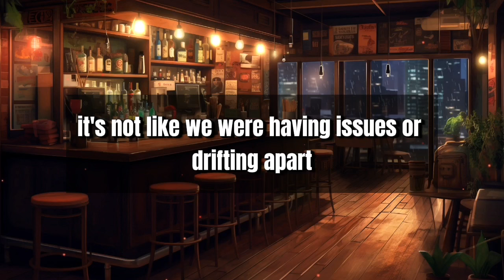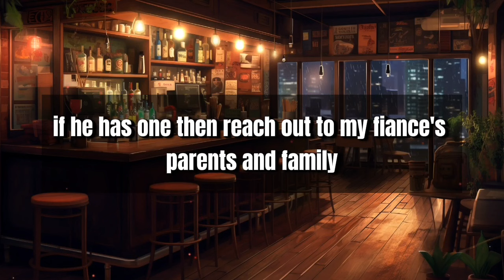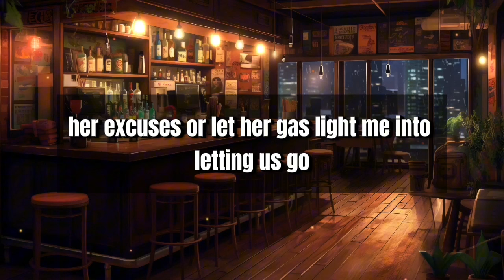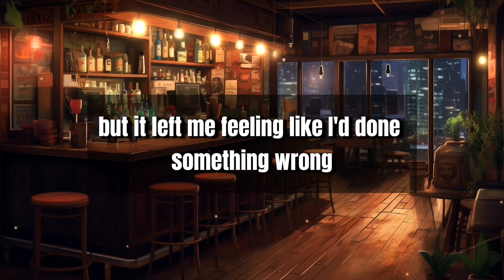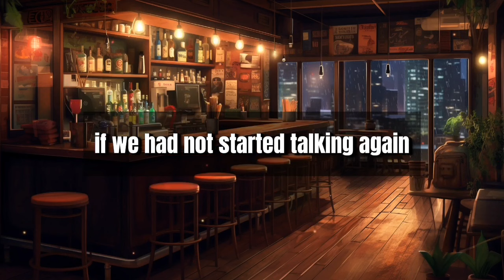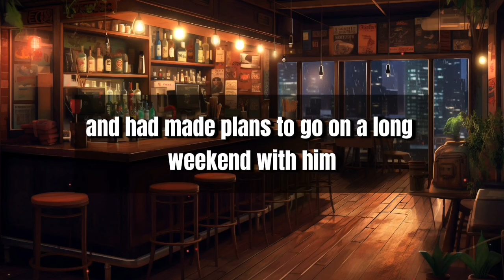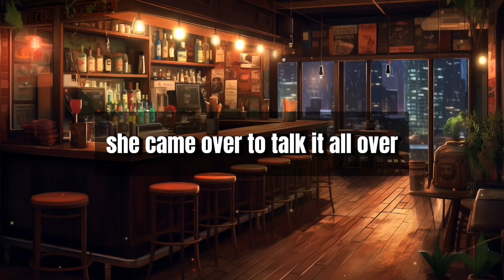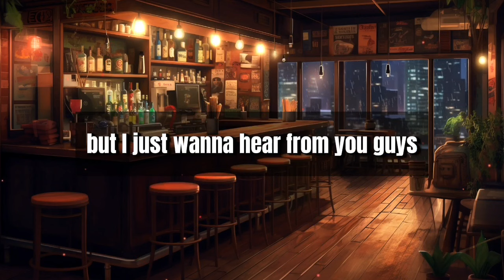GF & her dad say it's a low move for me to go public about her affair!